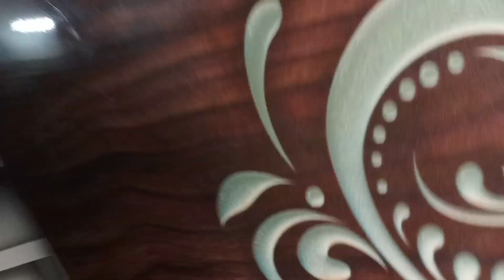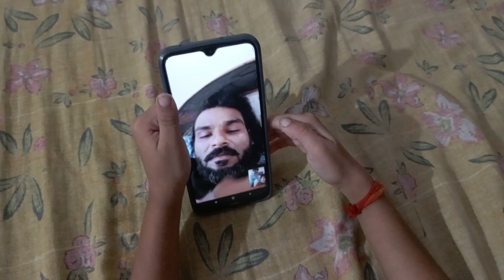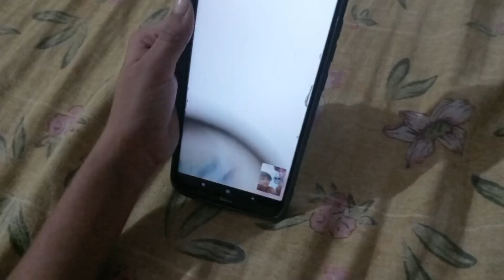Dadi ne kiya gussa bacchon per 😂